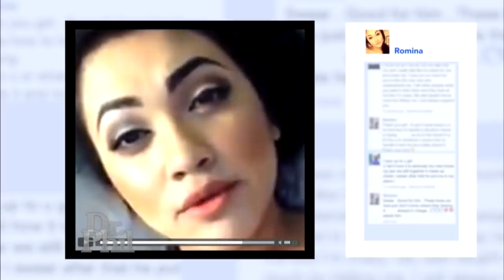Dr Phil Encounters The Most Annoying Kid...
Dr Phil Encounters The MOST ANNOYING KID EVER!

Phillip Calvin McGraw (born September 1, 1950), known as Dr. Phil, is an American television personality, author and psychologist who is the host of the television show Dr. Phil. McGraw first gained celebrity status with appearances on The Oprah Winfrey Show in the late 1990s.

Raised in the Midwestern United States, McGraw played college football for the University of Tulsa and Midwestern State University, where he earned a Bachelor of Arts in psychology. He then earned his Master of Arts in experimental psychology and Ph.D. in clinical psychology from the University of North Texas. He began working in private practice for several years while also holding large seminars for patients.

McGraw's fame began in 1998, when he began making weekly appearances on The Oprah Winfrey Show. Oprah Winfrey then helped McGraw launch his own program, Dr. Phil, in September 2002. The show is formatted as an advice show. In October 2003, he launched the Dr. Phil Foundation which is dedicated toward fighting childhood obesity.

McGraw has also been the source of some controversy. He has not held a license to practice psychology since 2006. His advice has been criticized for being simplistic and ineffective. He has been the defendant of several lawsuits, including poor business practices, the mistreatment of employees, and defamation.